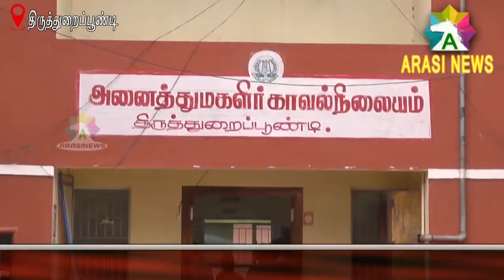கார் ஓட்டுநரை போக்சோ ஆக்ட் பிரிவில் போலீசார் கைது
13வயது சிறுமியை கடத்திசென்ற